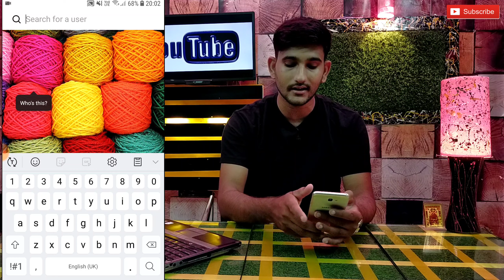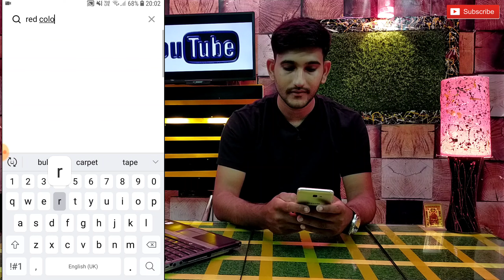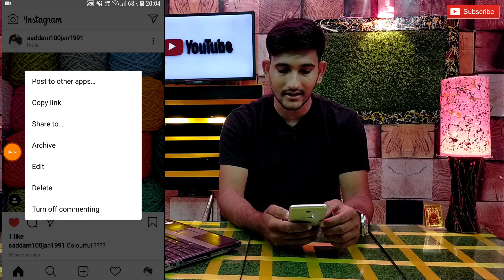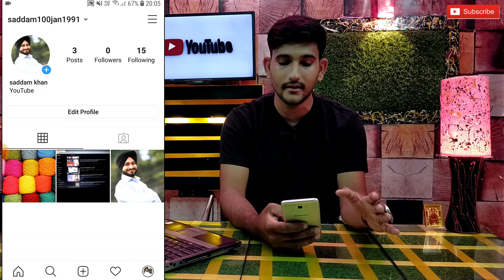Instagram Post Viral, Unlimited Instagram Followers, Trick 2020 | Jaipur Knowledge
Hello Dosto,
Is video ke andar aapko btaya gya hai ki aap apne instagram account pr unlimited real instagram followers kaise badha sakte hai.
How to get More instagram Followers Free ! Free Unlimited insta Follower
Unlimited Instagram Followers 2020 Secret Trick

👉 Twitter Check out Sheeshram Choudhary

Special Tags -

Instagram pr unlimited followrers kaise laye,Instagram free followers,How to get more fb followers,Facebook par followers kaise badhaye,
Unlimited Facebook followers,Facebook per unlimited followers kaise laye,Fb followers,Unlimited fb followers,Facebook followers,Secret trick Facebook followers,Facebook followers ki hidden trick,
Unlimited insta followers, Instagram par followers kaise badhaye,followers badhane ka tarika,instagram followers badhane ke tarike,how to increase Instagram followers, increase insta followers,instagram,followers,
Jaipur knowledge, knowledge jaipur, jaipur, knowledge,
Sheeshram choudhary, sheeshram,